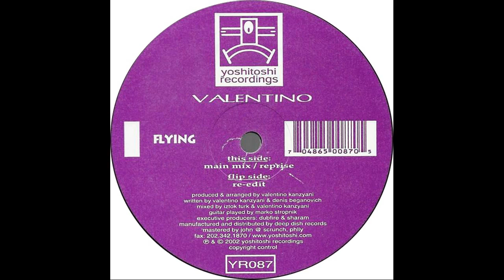Valentino ‎– Flying (Re-Edit)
Valentino ‎– Flying

Label: Yoshitoshi Recordings ‎– YR087
Format: Vinyl, 12", 33 ⅓ RPM, White Sleeve
Country: US
Released: 23 Oct 2002
Genre: Electronic
Style: Progressive House